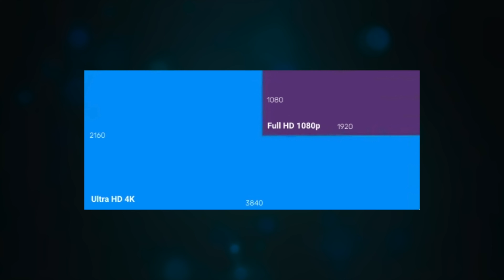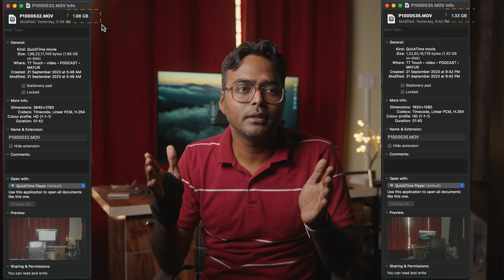4k vs 1080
4k is good.. but is 1080p that bad?? Watch the video to find out..